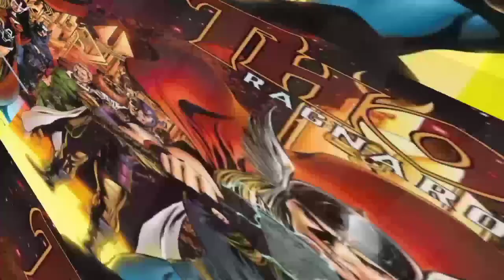🔥ALL chests and legendary CARDS OPENING unboxing Frag pro shooter || Gaming Gurajada 001 #46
hello guys, welcome to a new video this time I present ALL chests and legendary CARDS OPENING unboxing Frag pro shooter ||  Gaming Gurajada 001